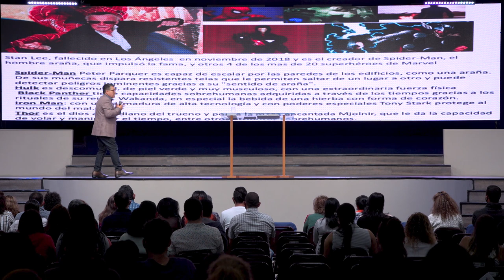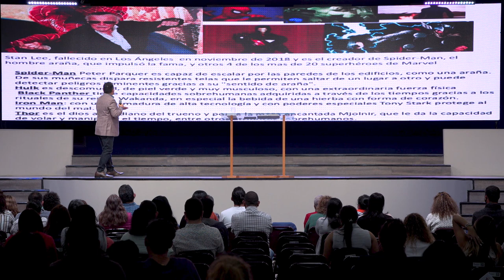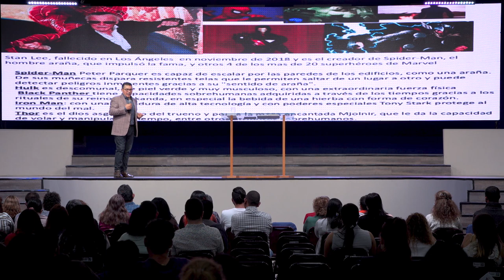Solo el poder de Dios | Pastor Roberto Sánchez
El poder de Dios en nosotros no se activa con un traje o una capa, sino cuando doblamos nuestras rodillas delante del Todopoderoso.